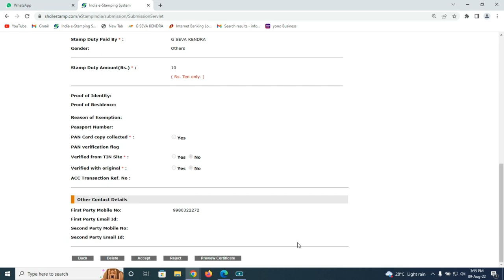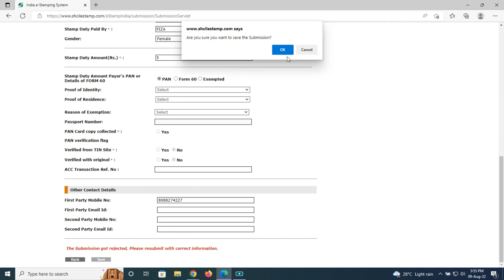e Stamping How To Delete Pending/Rejected Submissions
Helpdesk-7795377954